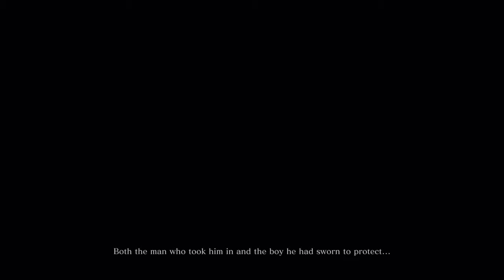Sekiro™ Shadows Die Twice Part 1 # Kezdjük el!